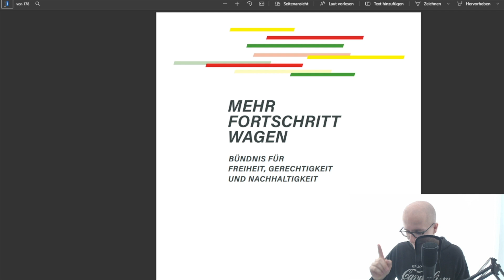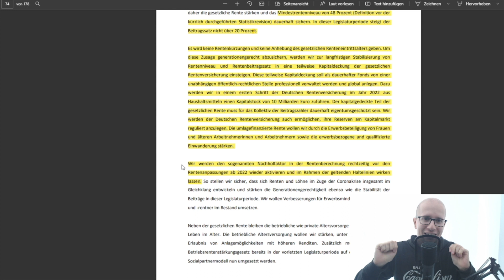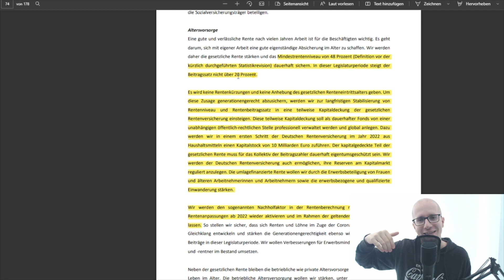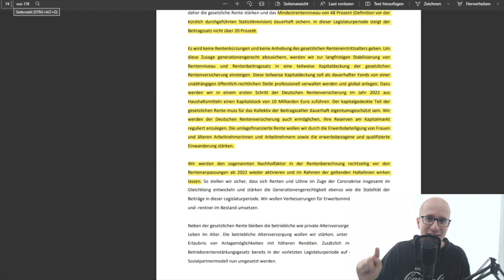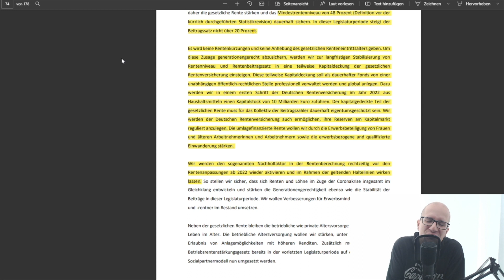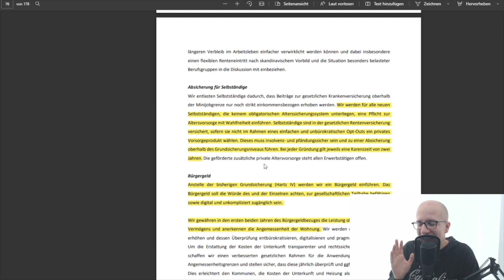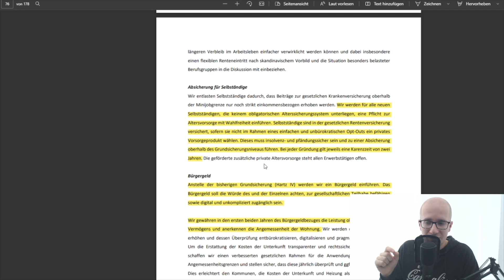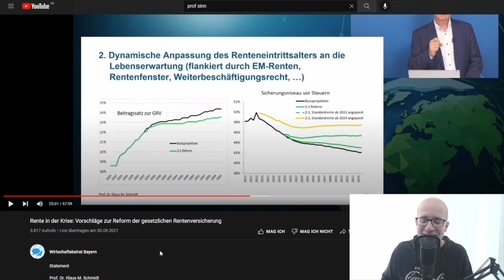Kritischer Blick auf den Koalitionsvertrag: Rente mit 61? RV Zwang für Selbstständige! Aktienrente?